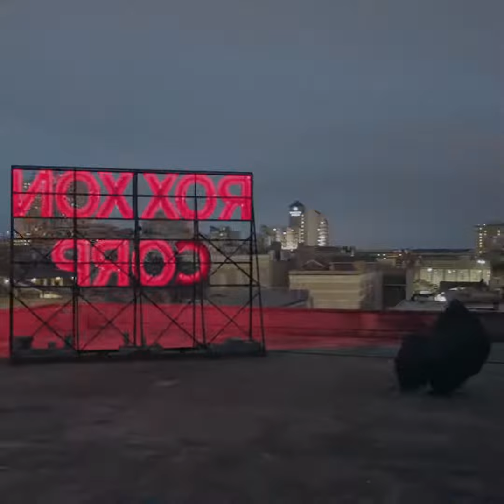Marvel's Cloak & Dagger | Trailer 2 | The Divine Pairing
It always came down to two people.
Marvel’s Cloak & Dagger premieres Thursday, June 7 on Freeform.